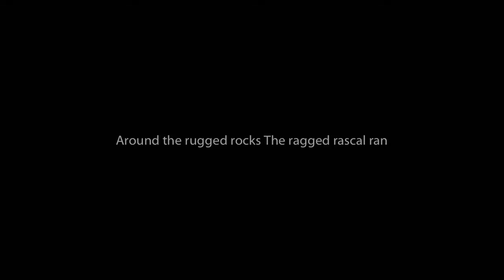Around the rugged rocks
Timelapse of one of my seascapes in oils on a stretched box canvas.